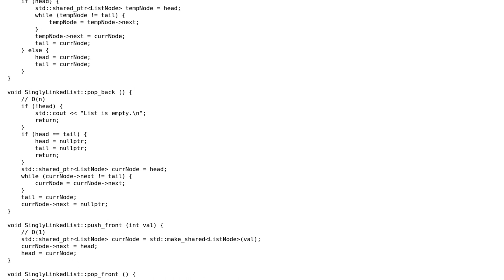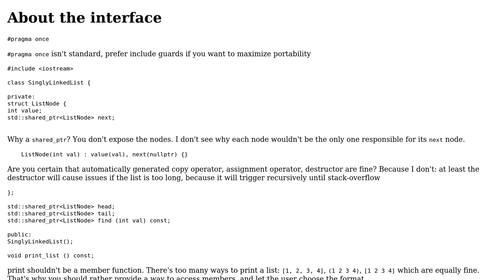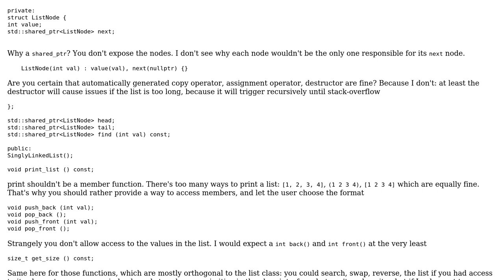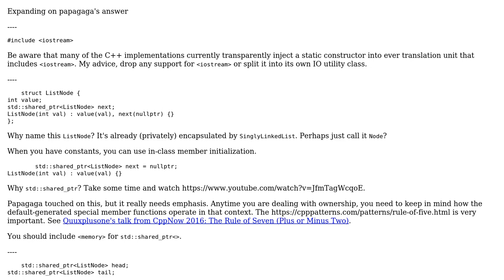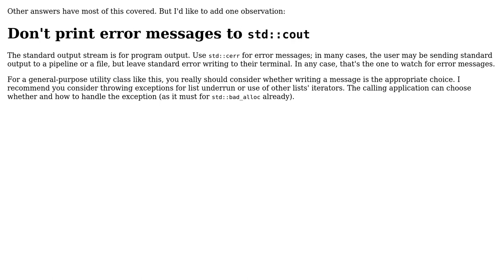Code Review: Singly-linked list data structure implementation (3 Solutions!!)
Code Review: Singly-linked list data structure implementation

With thanks & praise to God, and with thanks to the many people who have made this project possible! | Content (except music & images) licensed under CC BY-SA | Music | Images & others | With thanks to user user_185051 user Toby Speight user Snowhawk user papagaga user Calak and the Stack Exchange Network Trademarks are property of their respective owners. You are responsible for your own actions.